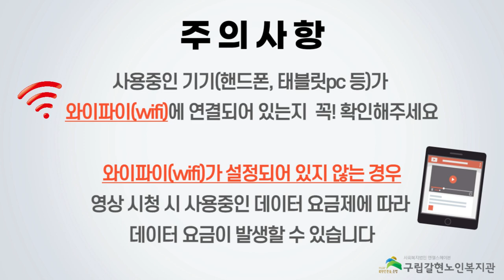[갈현노인복지관] 요가 14강 - 빈야사 요가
갈현노인복지관 김은남 강사님의 요가 열네번째 강의입니다.

이번에는 요가종류 중 빈야사 요가를 살짝 보여드리려고 합니다.

초보자이시거나 어르신들이 따라하시기에 조금 어려우실 수도 있으나,
천천히 따라해주시면 충분히 가능하실 수 있을거예요~!

빈야사 동작에 다른 동작들을 접목시켜 준비해보았으니, 함께 따라해주세요~